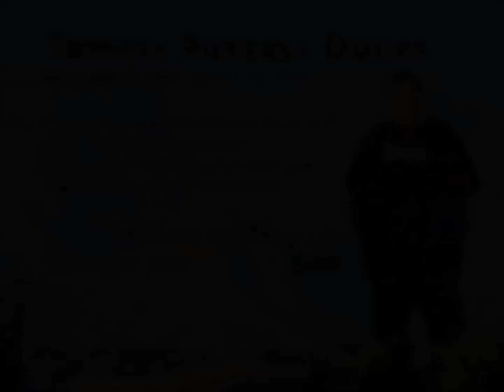Tommy Dukes Memorial Video